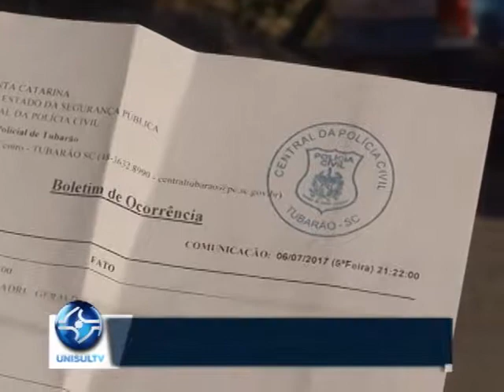Uber: motorista diz ter sido agredido por taxistas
Um motorista que atende pelo aplicativo Uber diz ter sido agredido na noite de quinta-feira, 6/7, por taxistas, em Tubarão. Segundo ele, o fato ocorreu em frente à rodoviária